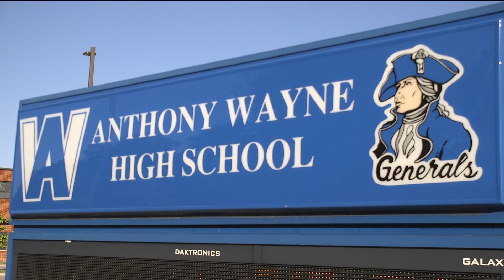Whitehouse police chief discusses incident at Anthony Wayne football game involving armed student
The student was found with knives and a fake but realistic gun, police said.